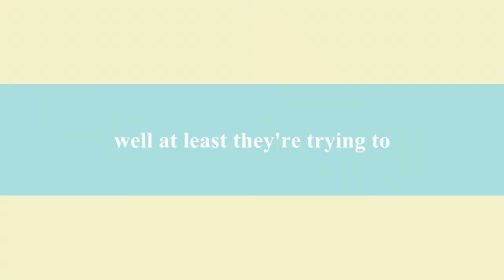South Tahoe High presents "Noises Off" Promo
South Tahoe High School presents "Noise Off" by Michael Frayn".
Performances March 22, 23, 28, 29, 30 at 7:00 pm and Sunday March 24th at 2:00pm at the South Tahoe High TADA Theatre.
Tickets $15 General - $10 Senior Citizens - $5 Students